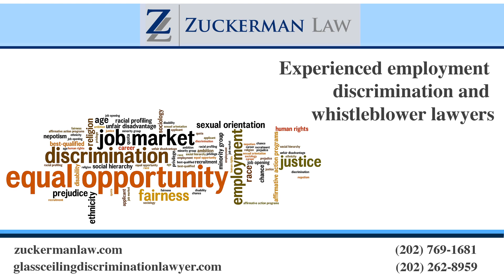What is retaliation?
Retaliation is, unfortunately, an all too common phenomenon at work. What this means is that an employee has either asserted a charge of discrimination at work, or helped somebody else complain about discrimination at work. Then the employer turns around and retaliates against that employee by, for example, firing them, reducing their pay, denying them a promotion. Federal law makes it very clear that this type of retaliatory behavior is not acceptable and that it's illegal. If it's something that you've experienced at work, it's important to get legal advice on that claim as quickly as possible.